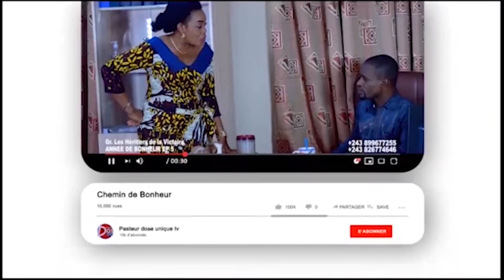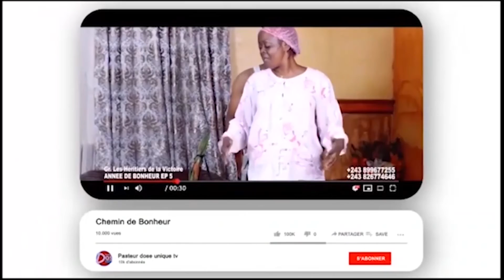GAG LES AVENTURES DE ZEMANGA DANS : ARRIÈRES PENSÉES AVEC MUKWATA, ROBERT,BALOK'S ZEMANGA ET AUTRES